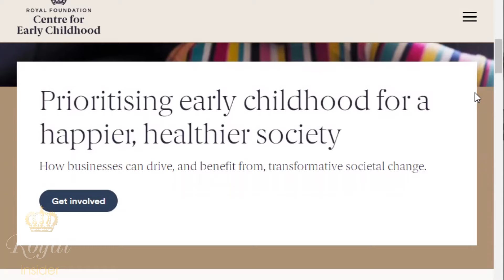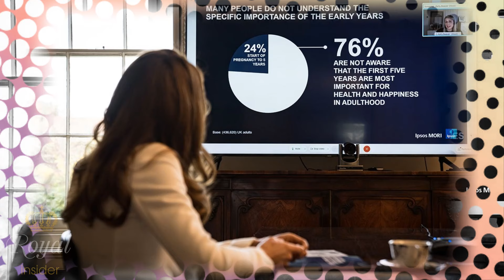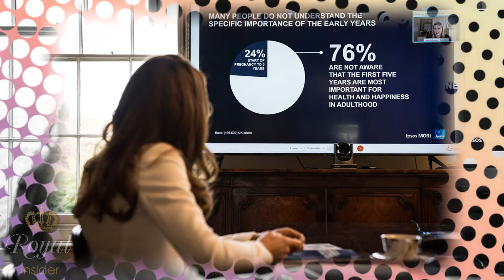Catherine Has Been Out More with Her Family in Recent Weeks Amid Cancer Battle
In a heartwarming display of familial unity, the Princess of Wales, Catherine, has been seen more frequently with her family in recent weeks, despite her ongoing battle with cancer, according to report.